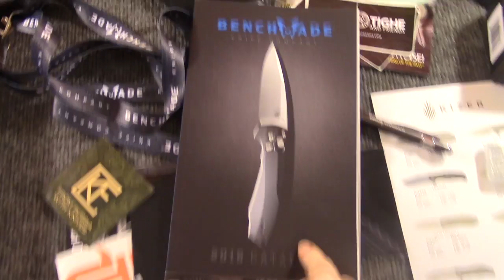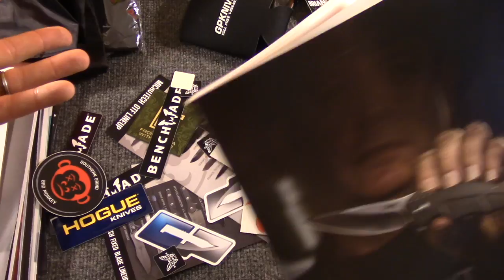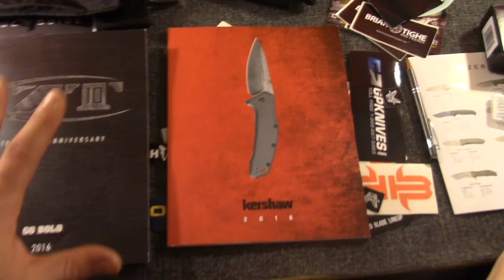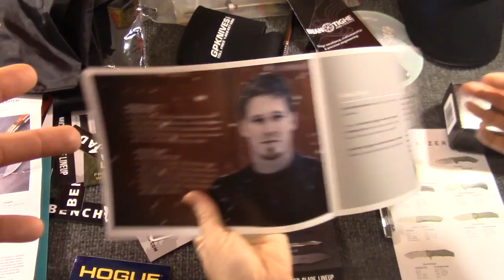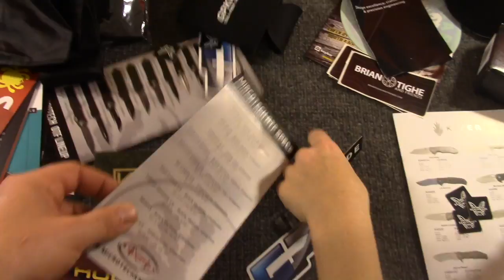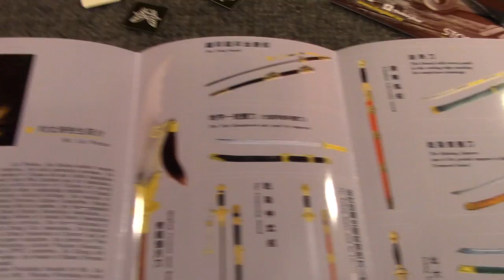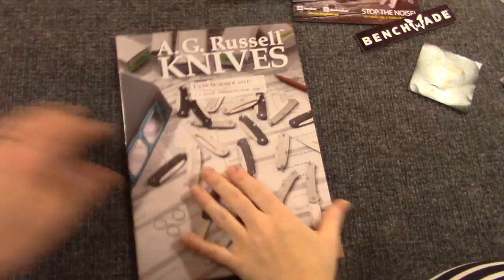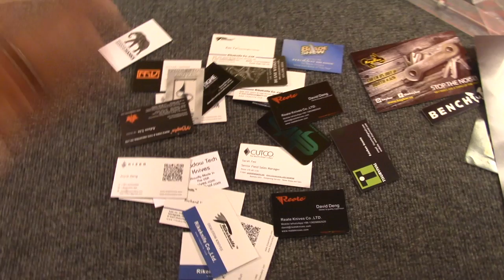Blade Show 2016 Recap! - BirdShot IV